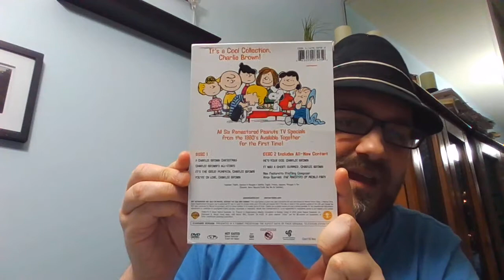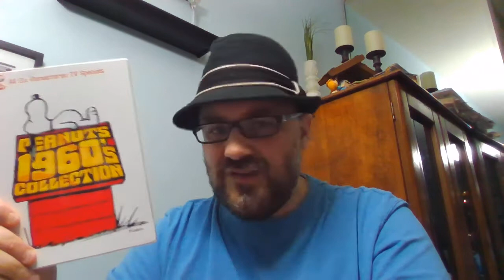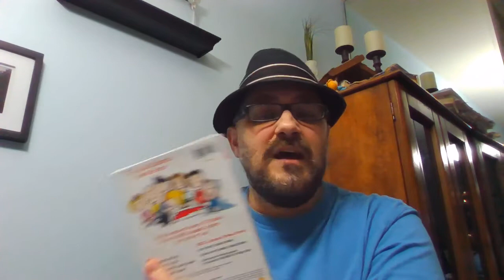Peanuts 1960s Collection- DVD Set Review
Review of the overall collection, and quality review of the DVD set.